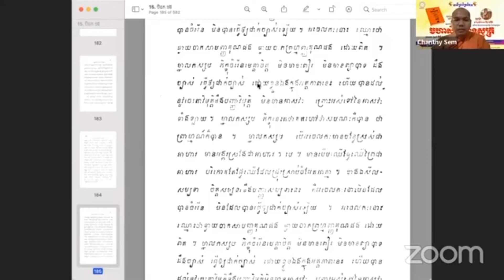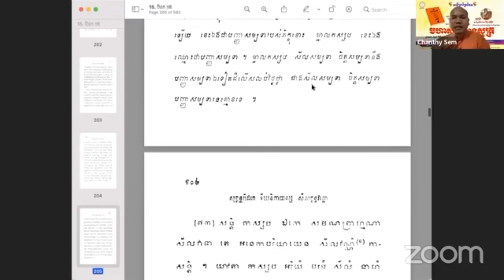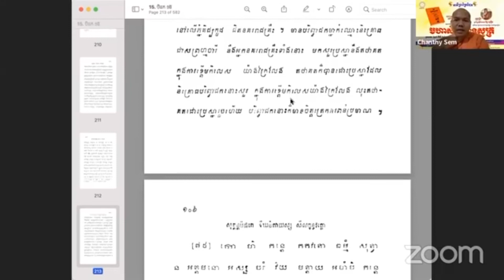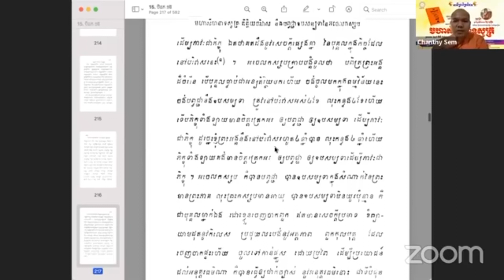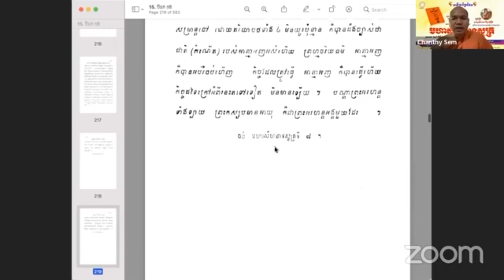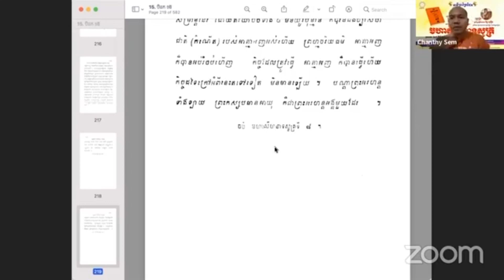15/សុត្តន្តបិដក​ ទីឃនិកាយ​ ភាគ១៥(មហាសីហនាទសូត្រ)Ven.Sem Chanthy